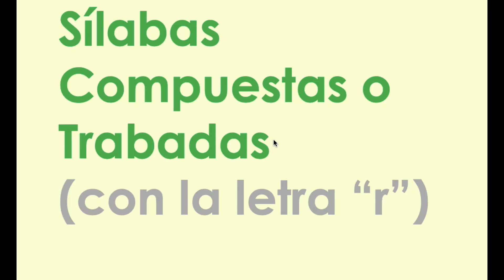Silabas Compuestas (o trabadas) con la letra r no audio - flashcards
El propósito de que este video no tenga audio es para que los estudiantes lean las sílabas ellos mismos (en vez de repetirlas junto con el audio).